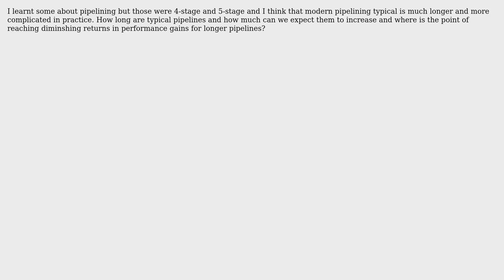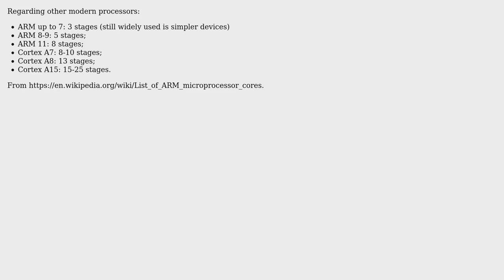Software Engineering: How long is a typical modern microprocessor pipeline? (2 Solutions!!)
Software Engineering: How long is a typical modern microprocessor pipeline?

With thanks & praise to God, and with thanks to the many people who have made this project possible! | Content (except music & images) licensed under CC BY-SA | Music | Images & others | With thanks to user Robert Harvey user Niklas Rosencrantz user 9000 and the Stack Exchange Network Trademarks are property of their respective owners. You are responsible for your own actions.